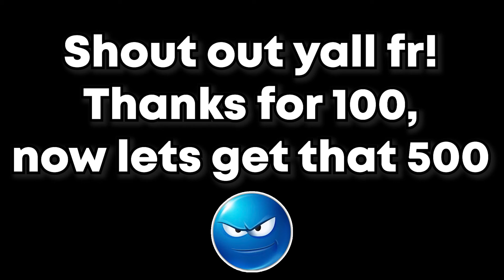Had A Good Week, Shout Out Yall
Yea so last week was tuff, meant to have this out Saturday but I forgot lol. Pretty much me rambling for 30 minutes, cut into 5 min because I am physically incapable of speaking a complete sentence.
Essentially, I got a combined total of 2mil views on tiktok,  jumped in followers and then YouTube was doing its thing too. Got stuff planned in the near future, just gotta get some more stuff done, its like a lil cycle lol.
I really appreciate all the support and once again,
-Nax

Love yall man, thanks for the watch.

DANEXATORT AND FRIENDS PLAYLIST (Please show some love to my homies)